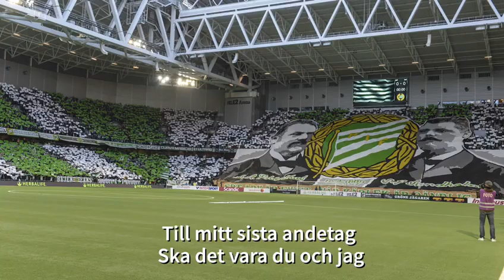När jag växte upp, fann jag ett grönvitt lag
När jag växte upp
Fann jag ett grönvitt lag

Till mitt sista andetag
Ska det vara du och jag

Vart jag än går
För ekenlaget hjärtat slår

Alla andra dom får fly
För här kommer Hammarby